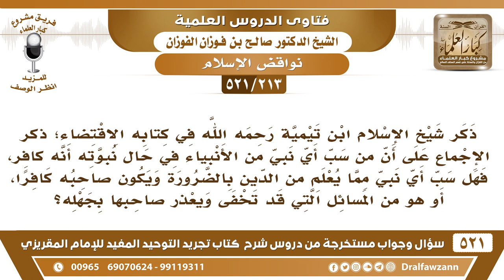[213 -521] هل من سب نبيا يكون مرتدا، أم هي من المسائل التي قد يعذر بالجهل؟ - الشيخ صالح الفوزان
-[213 -521] السؤال: ذكر شيخ الإسلام ابن تيمية رحمه الله في كتابه الاقتضاء؛ ذكر الإجماع على أن من سب أي نبيٍ من الأنبياء في حال نبوته أنه كافر، فهل سب أيُّ نبي مما يُعلم من الدين بالضرورة ويكون صاحبه كافراً، أو هو من المسائل التي قد تخفى ويُعذر صاحبها بجهله؟
الجواب: لا أبدًا النبي من سبه فهو مُرتد يُقتل ولا يُستتاب بالإجماع هذا يُقتل ولا يُستتاب وهو مرتد عن دين الإسلام ولا يجهل هذا أحد، هذا ما يجهله أحد، هَلْ مسبة الله يجهلها أحد أنها إلحاد، كذلك مسبة الرسل عليهم الصَّلَاة والسلام لا يجهل أحد أن مسبتهم كفرٌ وإلحاد.
للاشتراك في قناة الشيخ صالح الفوزان

للاستفسار والإقتراحات والدعم
رئيس الفريق
لمشروع كبار العلماء